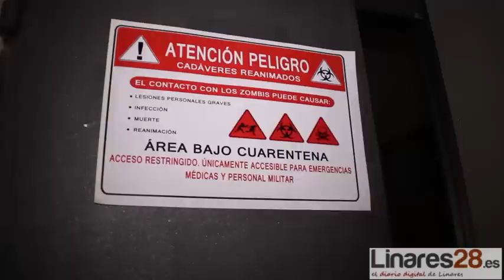20170728 Linares28 Zombie Experience, Trama